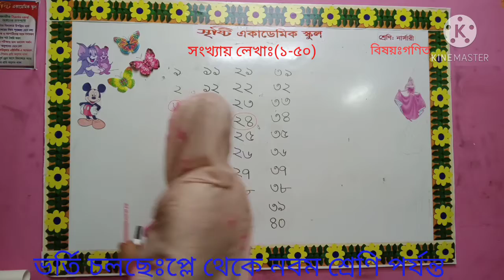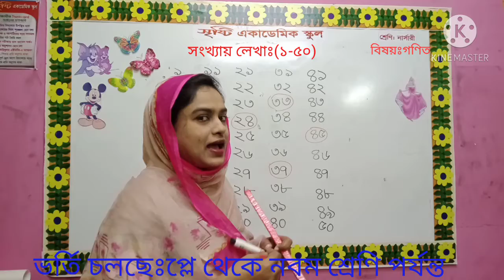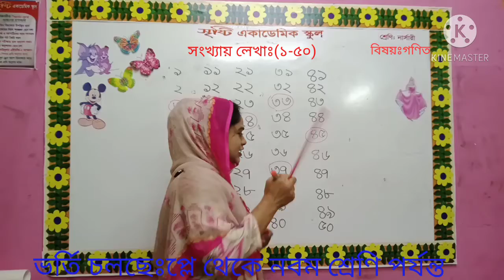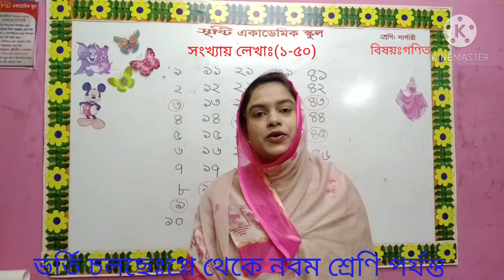নাজনীন সুলতানা শিউলি,শ্রেণি- নার্সারি,বিষয় - গণিত, সংখ্যায় লেখা(১-৫০)